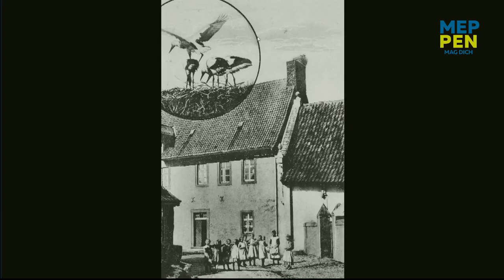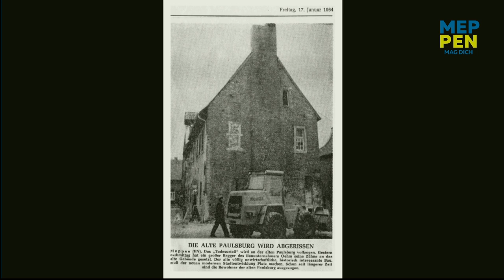MEPPEN MAG DICH, 26. März 2020: | KULTUR | FOTOSTREIFZUG DURCH MEPPEN (1)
Spannende Fotos und Informationen über die Meppener Altstadt bietet der Heimatverein. Die kurzen Streifzüge wecken Erinnerungen an frühere Gebäude und Bewohner. Fotorundgang durch Meppen mit Matthias Wahmes und Thomas Golkowski vom Heimatverein Meppen

Liebe Mitbürgerinnen und Mitbürger,

kulturelle Vielfalt, sportliche Aktivitäten oder auch der Gottesdienst, um nur einige Beispiele zu nennen, sind wichtige Bestandteile des gesellschaftlichen Lebens. All diese Dinge fehlen uns momentan. Es ist unklar, wann wieder Normalität eintritt. Aus diesem Grund wollen wir Ihnen die Möglichkeit bieten, unser vielfältiges Meppen auch weiterhin zu erleben.

Ab sofort bringen wir täglich ab 16 Uhr kleine Videobeiträge aus den unterschiedlichsten Bereichen für verschiedene Zielgruppen auf den Bildschirm in Ihr Wohnzimmer. Wir versuchen, für jeden etwas im Programm zu haben. Heute ist es ein Gottesdienst, ein Quiz für die Jüngsten oder aktuelle Informationen zur derzeitigen Situation. Morgen können es aber auch Workouts für Sportbegeisterte, eine Lesung oder kleine musikalische Darbietungen sein.Das neue Angebot, von Meppenern für Meppener, finden Sie bei Youtube auf dem Kanal Meppen MAG DICH.

Wer interessiert ist, schaltet einfach ein.In den nächsten Tagen oder vielleicht auch Wochen wollen wir Sie unter Meppen MAG DICH unterhalten, aktiv halten aber auch informieren.

Falls also Fragen bestehen, die Sie oder Euch gerade bewegen, melden Sie sich bei Christian Golkowski oder Karsten Streeck unter oder Telefon 05931/153431.
Wir freuen uns zudem auf Ideen, Anregungen oder auch Angebote von Ihnen. Unser Programm lebt vom Miteinander und Mitwirken. Tolle Eigenschaften, die gerade wir in Meppen in den letzten Jahren immer wieder eindrucksvoll unter Beweis gestellt haben.

Vielleicht haben ja auch Sie, liebe Bürgerinnen und Bürger, oder Ihr, liebe Kinder, Vorschläge und Ideen, wie man dieses Format weiter gestalten kann.Bleiben Sie gesund!

Ihr Helmut Knurbein,

Bürgermeister Stadt Meppen